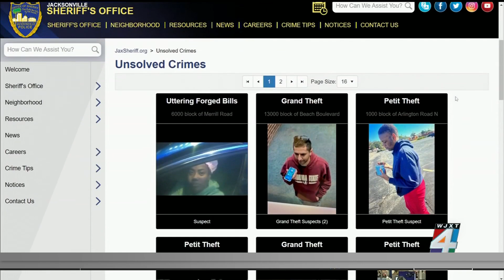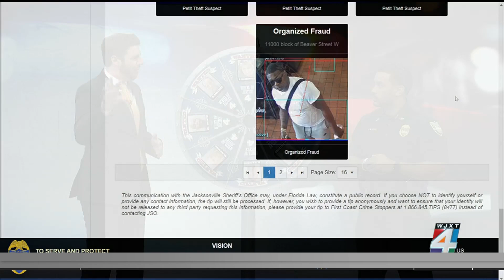Wheel of Justice: Finding Jacksonville's most wanted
Jacksonville Sheriff's Office spokesman Max Morel-Sepulveda joined us on The Morning Show for another spin of the Wheel of Justice.